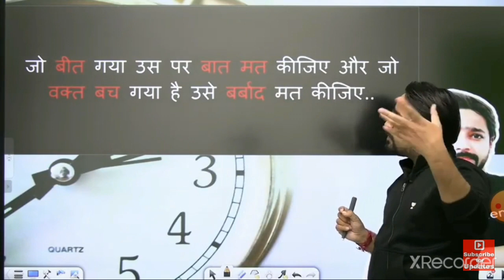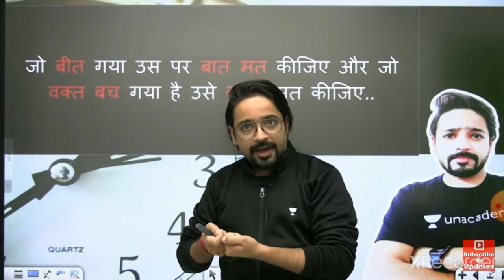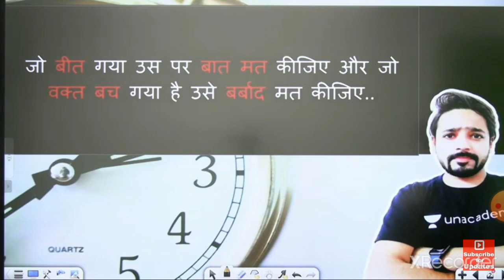PUNEET SIR POWERFUL MOTIVATION FOR SBI/IBPS/RRB PO.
OFFICIAL FAN PAGE OF TEAM AVP